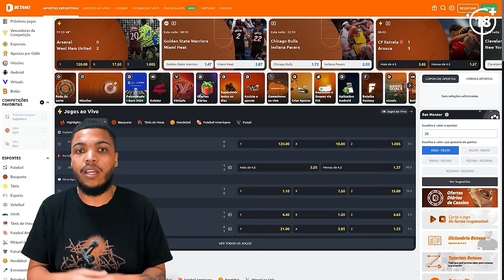LEBRON JAMES É MUITO APELÃO - NBA 2K24 My Career (Carreira Jogador) #23